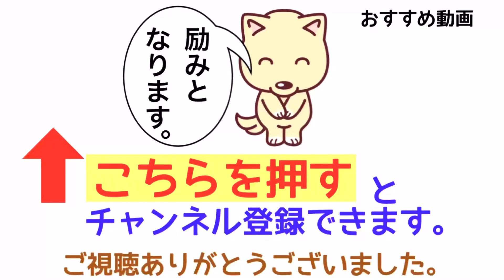かざぐるま／ツェルニー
【どれちゃんねる】ピアノお手本動画、ピアノ教則本まるごと1冊など多数あります。ゼロから始めるピアノレッスン動画もあります。